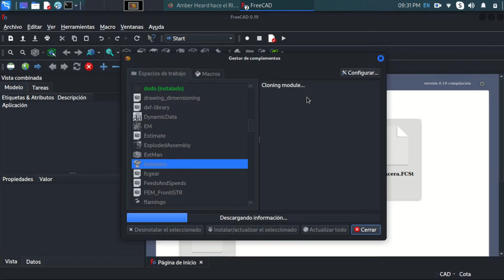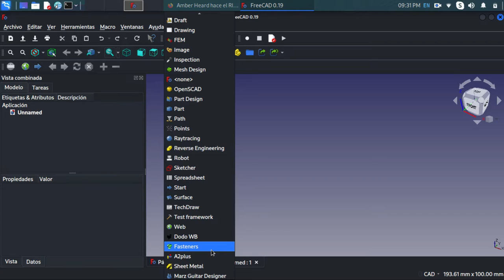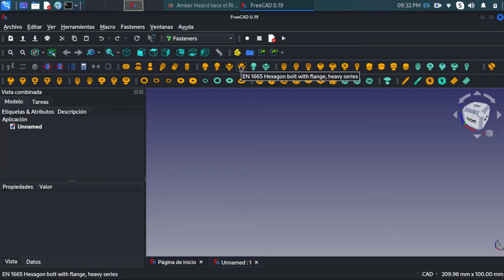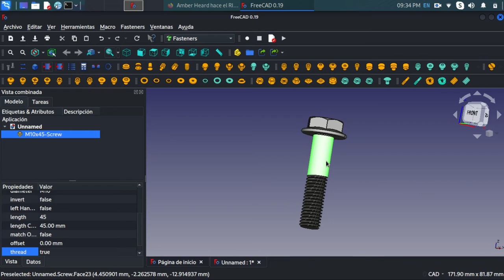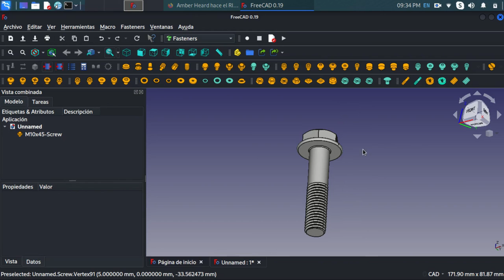Como dibujar tornillos en freecad en 3 min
En este video te muestro como hacer tornillos muy rapidamente en freecad